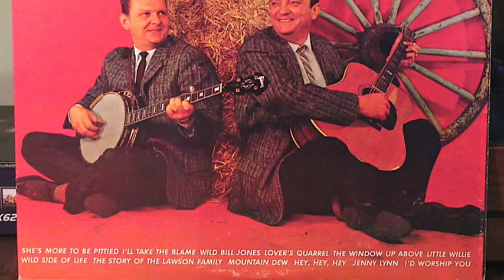Stanley Brothers and The Clinch Mountain Boys - "Mountain Dew"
Record originally released in 1962.   Starday  SK-772.   Reissued in 1975.